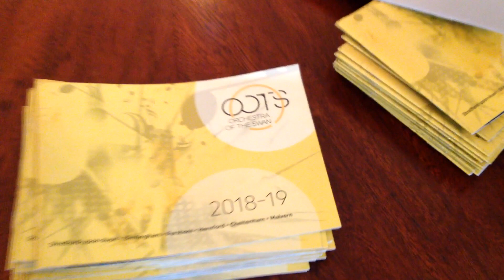Orchestra of the Swan at Armscote: The Lark Ascending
At first glance, Vaughan Williams’ Lark Ascending is an exquisite rhapsody for solo violin and chamber orchestra; a hugely popular piece of English ‘pastoral’ music which, as its title suggests, depicts the eponymous bird rising above a bucolic scene and giving voice to the ‘silver chain of sound’ for which it is so famed. If we delve a little deeper, however, something altogether more meaningful is revealed.
The work was composed in 1 91 4 when the world was plunged into a terrifying and apocalyptic ‘war to end all wars’. Vaughan Williams volunteered as an ambulance driver and stretcher bearer, ferrying the
dead and wounded from the frontline of Northern France. How could he not have been affected by the horror of this and how could it not have been reflected in the music he was writing at that time?
I have always felt that in the improvised-sounding violin solos that appear at the beginning, middle and end of the piece, there is a darkness inherent in the orchestral chords which underpin these three heart-stopping moments; darkness and a kind of surrender that is truly beautiful to behold. It has been suggested that the Lark is not ascending above a green and pleasant English field but rising magnificently and forlornly above a field of battle in Northern France.
David Le Page